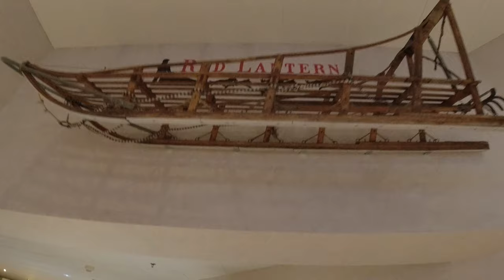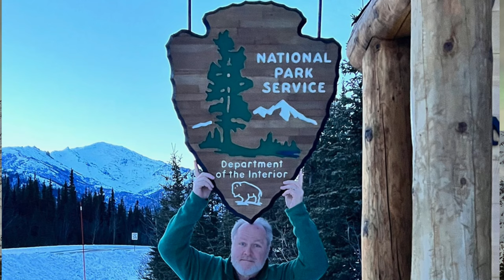Chasing Light in Alaska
The first of two videos chronicling my 12-day photo adventure in the Alaskan wilderness from Denali National Park to the 'Ice Road Truckers' Highway.

Timeline:
0:00-1:55 Getting there
1:57-2:42 Expectations
2:43-4:13 Fit out
4:14-4:44 Where are the skies clear?
4:45-8:46 Recap of the first night
8:47-9:53 IMAGES
9:54-21:43 Dr. Suess trees, The Dalton Highway and -20 below.
21:44-22.24 IMAGES
22:25-23:42 But wait, there's more!